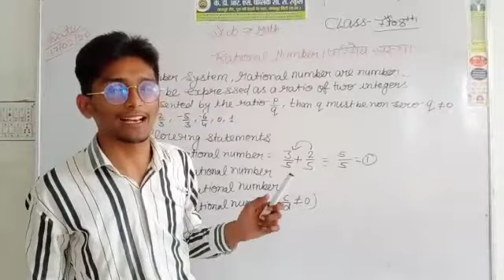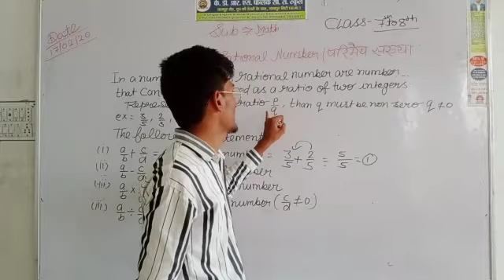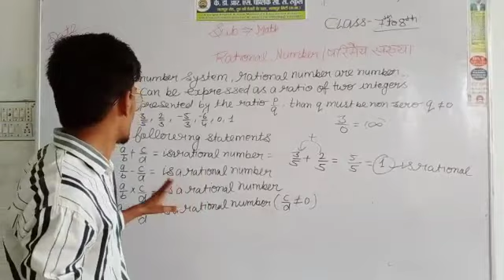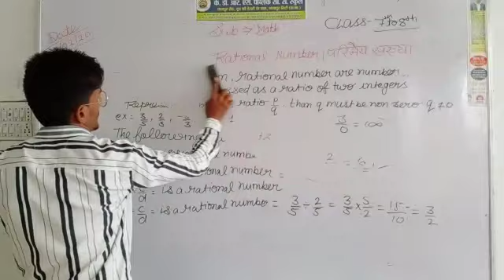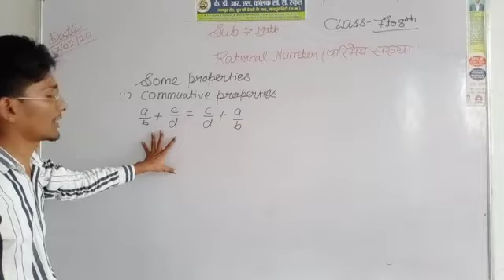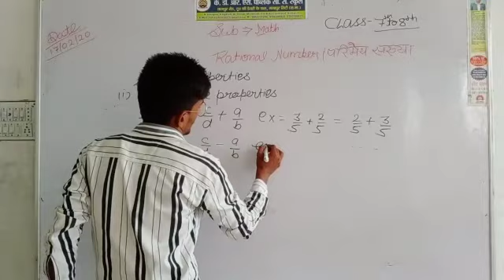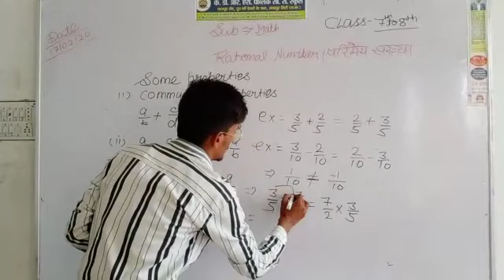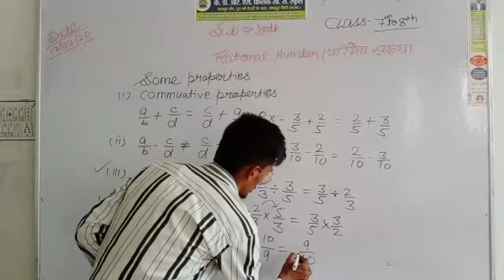Rational Number, VII TO VIII (Math)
KDRS School,Tajpur Road,Gangapur City